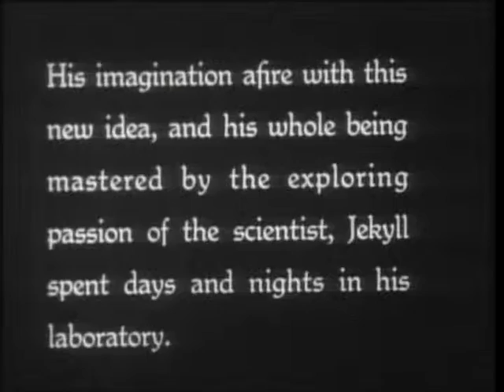Dr Jeckyll and Mr Hyde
Dr. Henry Jekyll (John Barrymore) is working on separating the good and evil aspects from a person''s persona and comes up with a potion that holds the key. Using himself as a guinea pig, Dr. Jekyll drinks his formula and is transformed into the evil Mr. See this title and more